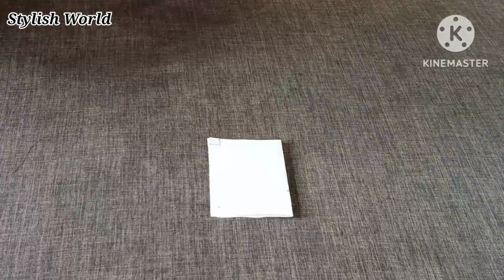Flat Cap For Men|| Flat Cap Step By Step Tutorial|| How To Make Flat Cap?|| Bakers Boy Hat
Welcome to my sewing and crafting channel @stylishworld4664 , in this video i am sharing with you Cap Making.